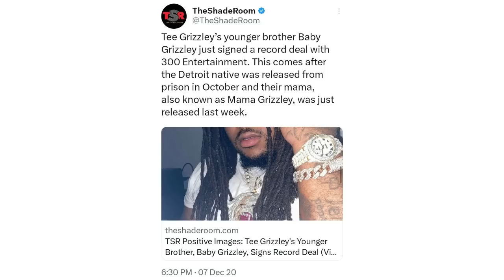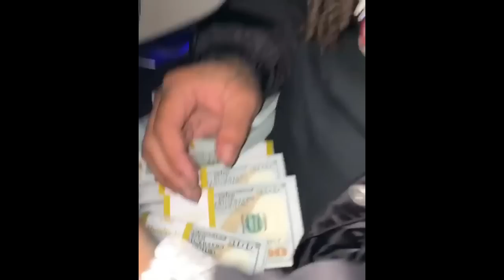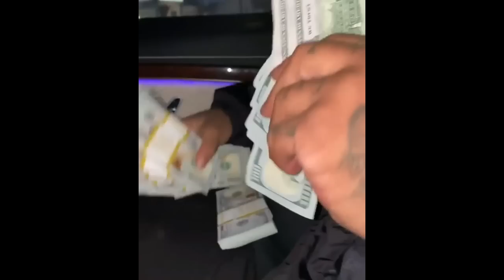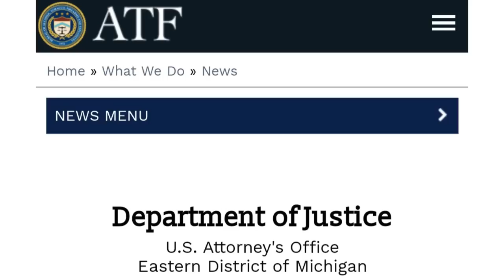The Rise & Fall of Tee Grizzley's Brother Baby Grizzley. Sentenced in Fed Charge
302. As a stand out rapper from Detroit, "First Day Out" Tee Grizzley has been able to overcome many obstacles to become a successful artist and GTA 5 RP Twitch streamer. His younger brother Baby Grizzley did not have the same fate. Watch to understand the fast rise and fall of Babyy Grizzley, after being sentenced to federal prison.